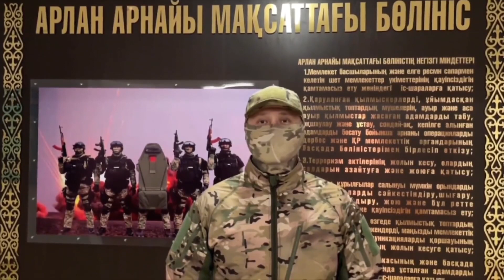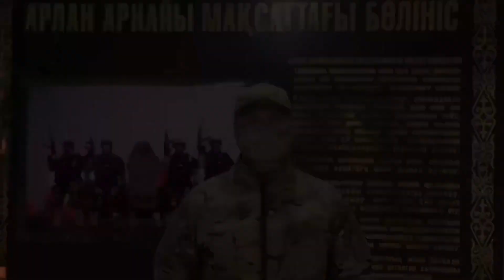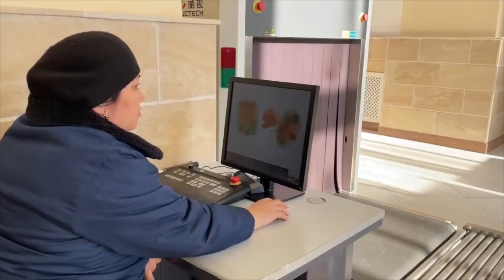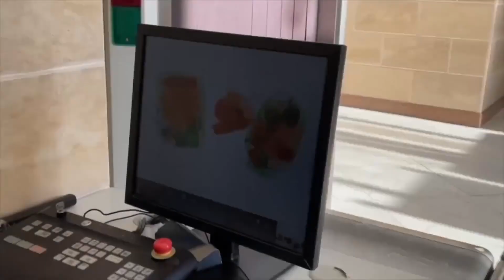Қауіптің алдын алу